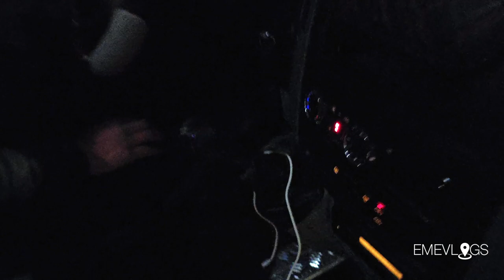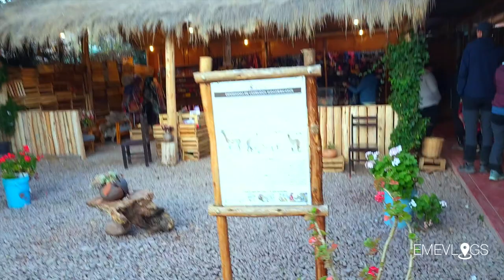Mal de altura en la Montaña 7 colores - Vinicunca / Perú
Primer video de mi canal. Mostrando un poco la odisea que significa llegar a màs de 5000 metros sobre el nivel del mar.

El mal de altura puede ser peligroso.